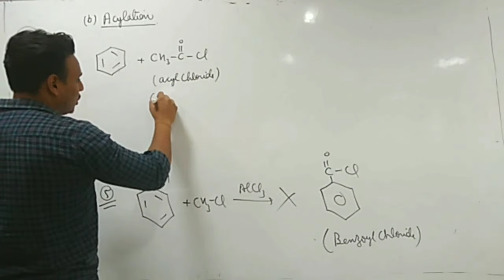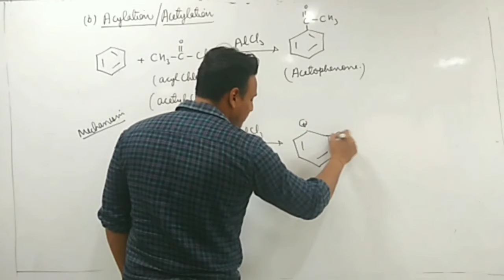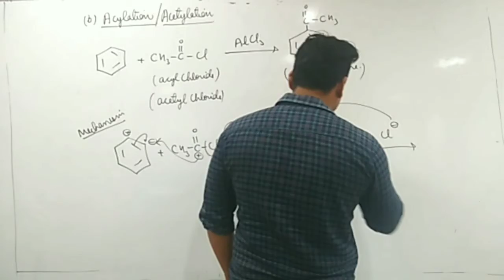FRIEDEL CRAFT ACYLATION REACTION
in this lecture we will discuss about Friedel craft acylation reaction and questions related to it